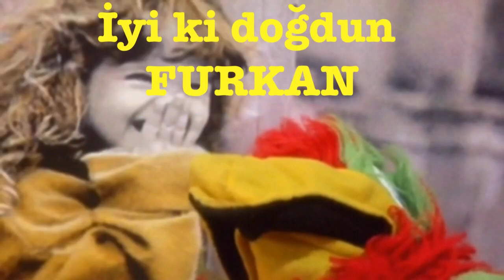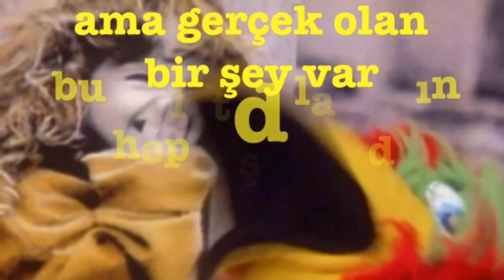FURKAN İyi ki Doğdun :) 3.VERSİYON, KOMİK DOĞUMGÜNÜ VİDEOSU Made in Turkey :) 🎂 *ABİDİN KUKLA*